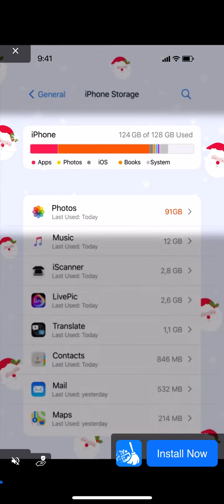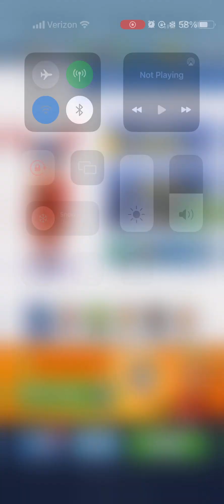I Unlocked Bonnie’s Lucky Outfit!